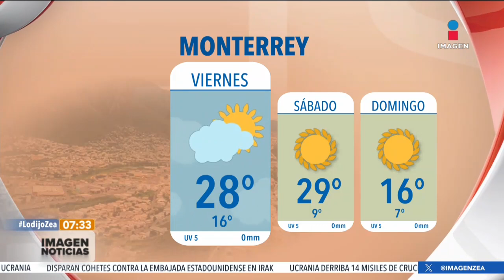Pronóstico del tiempo 8 de diciembre de 2023 | Noticias con Francisco Zea